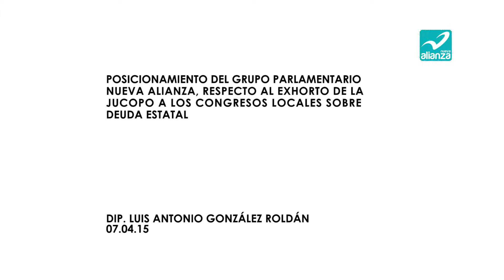DIP. LUIS ANTONIO GONZÁLEZ ROLDÁN 07.04.15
POSICIONAMIENTO DEL GRUPO PARLAMENTARIO NUEVA ALIANZA, A CARGO DEL DIPUTADO LUIS ANTONIO GONZÁLEZ ROLDÁN, RESPECTO AL EXHORTO DE LA JUCOPO A LOS CONGRESOS LOCALES SOBRE DEUDA ESTATAL.